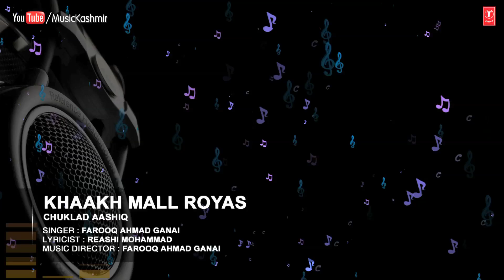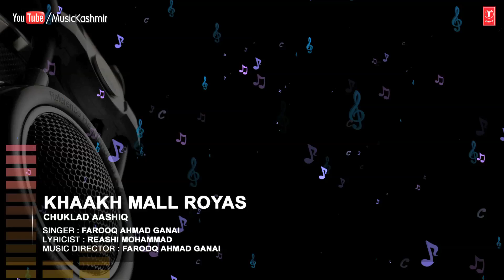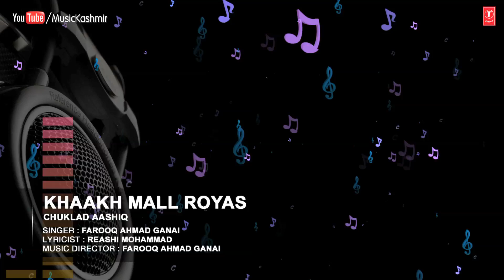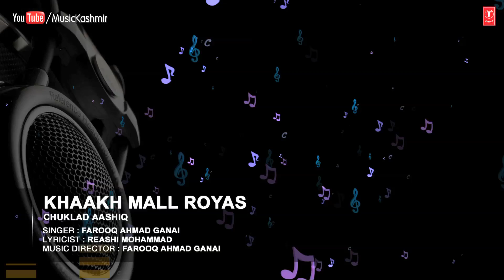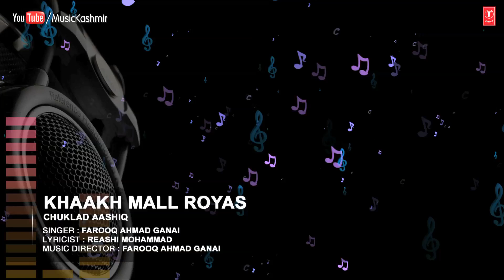Official : Khaakh Mall Royas Full (HD) Song | T-Series Kashmiri Music | Farooq Ahmad Ganai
Song : KHAAKH MALL ROYAS
Singers : FAROOQ AHMAD GANAI
Album : CHUKLAD AASHIQ
Music Director : FAROOQ AHMAD GANAI
Lyricist : REASHI MOHAMMAD
Record Label : MTI Films